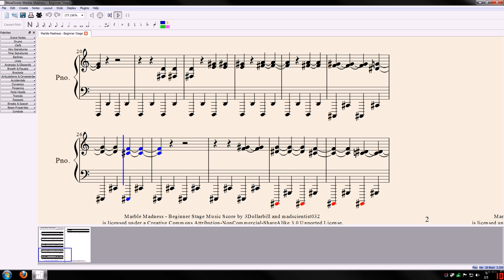Marble Madness Music score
This is Music score of the song from the second stage in the game "Marble Madness".  The score was made by me "3Dollarbill" and was composed by "madscientist032".